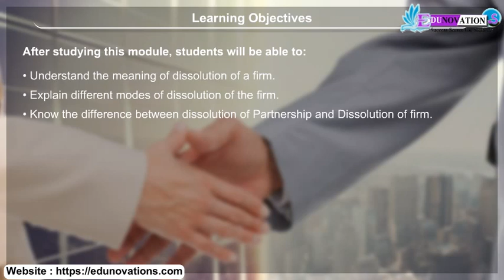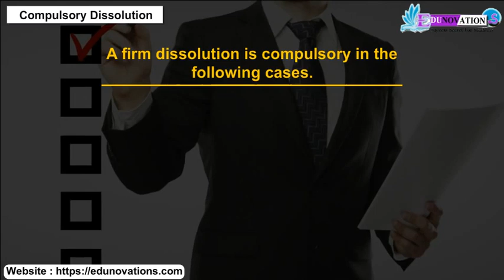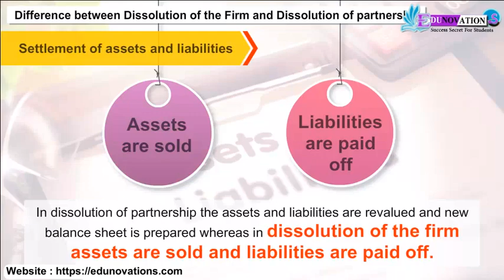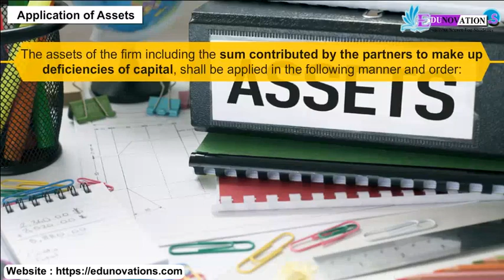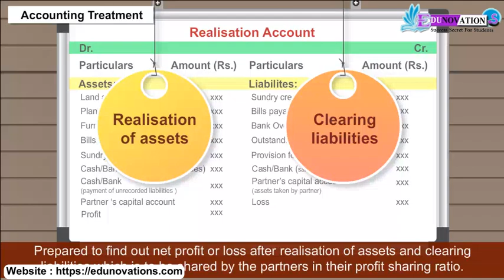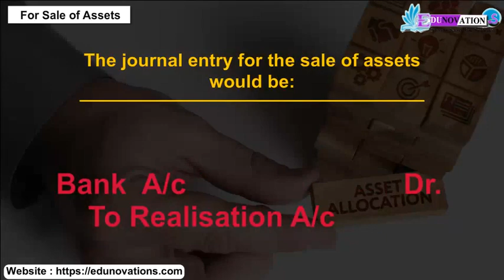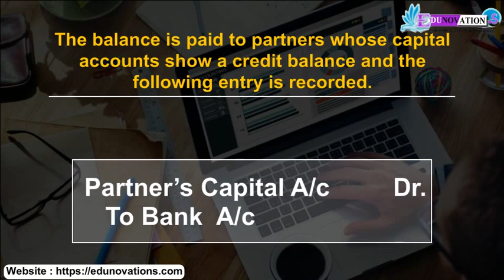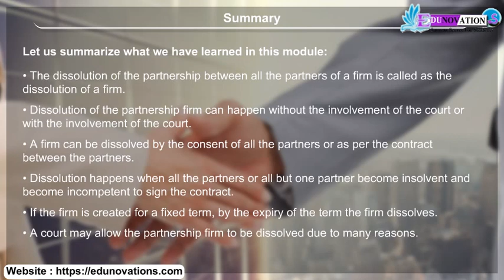Dissolution Of Partnership Firm | NCERT Class 12 | Accountancy | CBSE | CISCE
"NCERT Class 12 Accountancy: Mastering Dissolution Of Partnership Firm"

Description:
Welcome to our NCERT Class 12 Accountancy series! In this video, we break down the complexities of the "Dissolution Of Partnership Firm" topic. Whether you're a student studying accountancy or someone interested in business dissolution processes, this video provides in-depth insights.

Join us as we explore the accounting and financial aspects of partnership firm dissolution, including methods, settlement of accounts, and legal requirements. Our expert explanations and real-world examples will help you grasp these crucial concepts.

 OR

OR